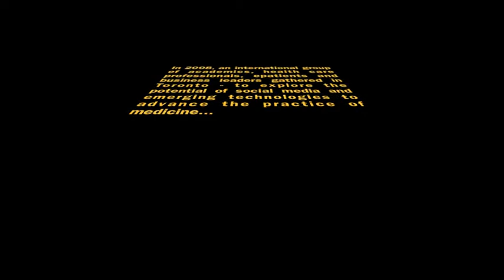Medicine 2.0'12 Boston Trailer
5th World Congress on Social Media, Mobile Apps, and Web 2.0 in Health, Medicine, and Biomedical Research. Boston, Sept 15-16, 2012. Joseph B. Martin Conference Center @ Harvard Medical School